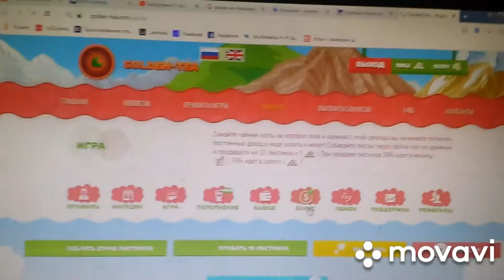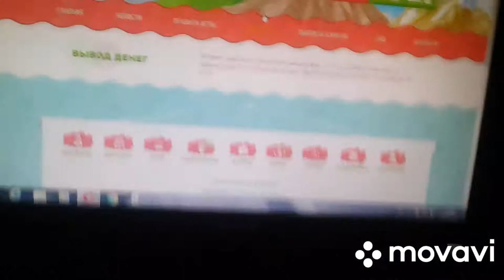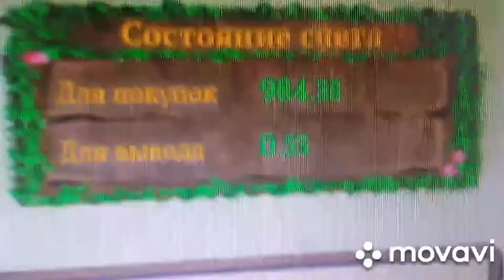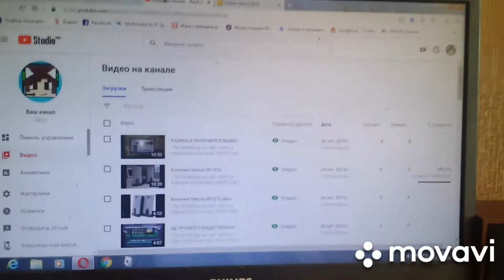УРА DANIIL РАД ЗА КОМП, ЗА БРАТА ПОМОГАНИЕ РЕМОНТ КОМПЬЮТЕРА РЕАЛЬНОЙ ЖИЗНИ!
Ура! теперь я смогу работать на свои деньги зарабатывать ну тут ещё, поменял корпус на новый. Зашёл на сайт и все работает как чики пыки... Работает компьютер спокойно нико не останавливает меня кулер всё спокойно и прекрасно.